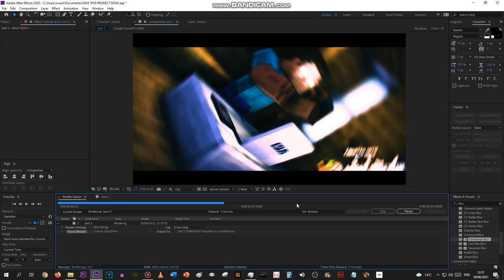Sneak Peek | Editing and Finishing the 1st Part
Note: The 'Create a Google Account' page is a mock. It was made with PowerPoint for the realism. Also, the fake phone number & verification code is a joke as well.